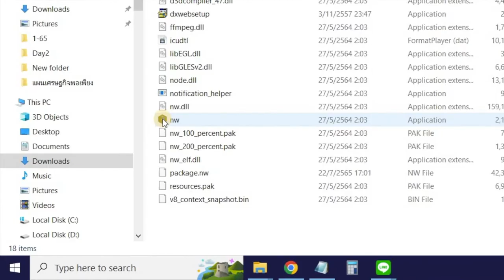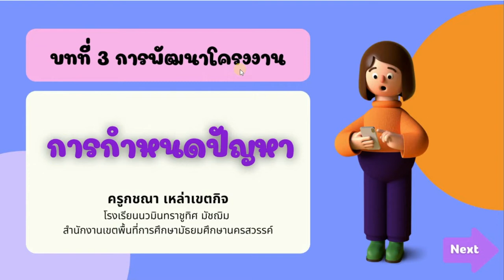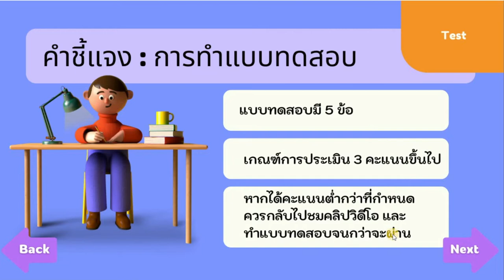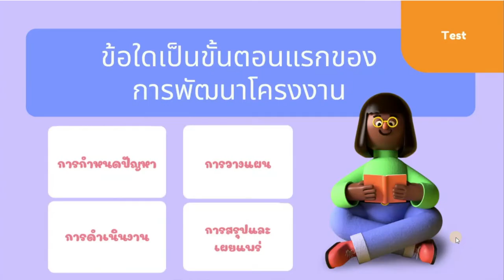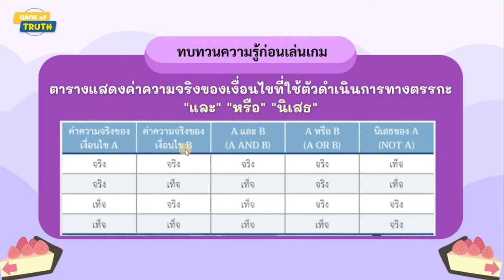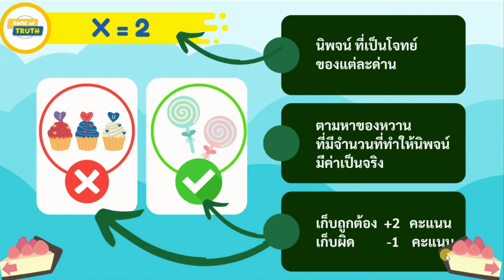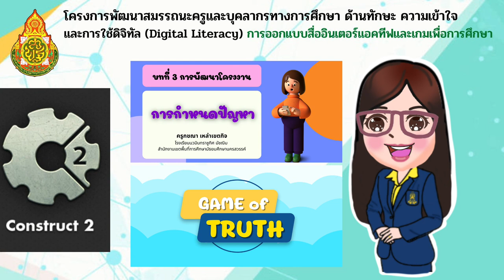รายงานผลการอบรมพัฒนาสื่อและเกมเพื่อการศึกษา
ครูกชณา เหล่าเขตกิจ  โรงเรียนนวมินทราชูทิศ มัชฌิม สพม.นครสวรรค์
ทดลองเล่นเกมได้ตามลิงค์นี้นะคะ